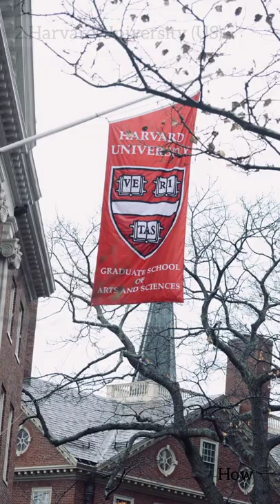Best Universities In The World For International Students Part 1#shorts#university